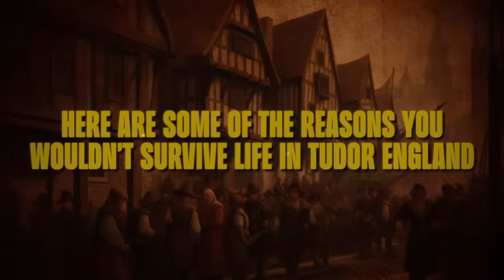Why You Wouldn’t Survive Life in Tudor England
Imagine stepping into the lavish yet treacherous world of Tudor England, where the extravagance of royal courts collides with the specter of mortal danger lurking in every shadow. From the deadly dance of political intrigue to the unforgiving grasp of rampant disease, the perils of Tudor life would test even the most tenacious modern individual. So, buckle up and brace yourself, for we're about to uncover the harrowing reasons why surviving in the realm of Henry VIII and Elizabeth I would be a feat beyond the reach of most mere mortals.